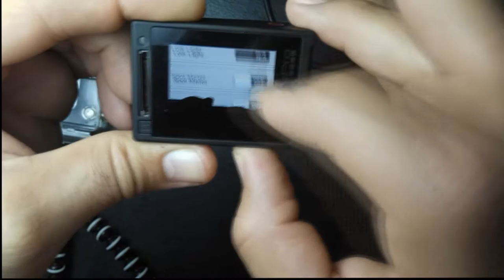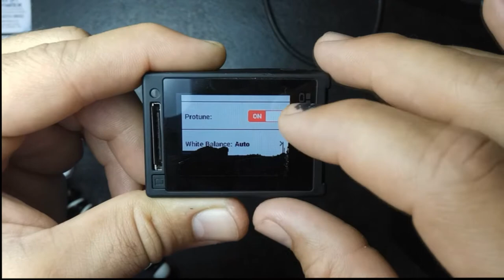GO PRO DEFEITO PRO TUNE